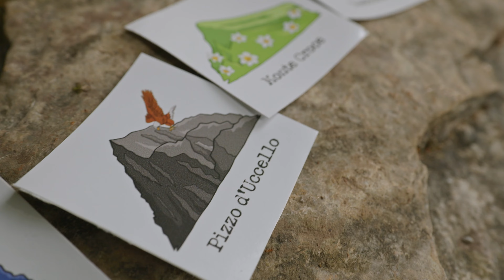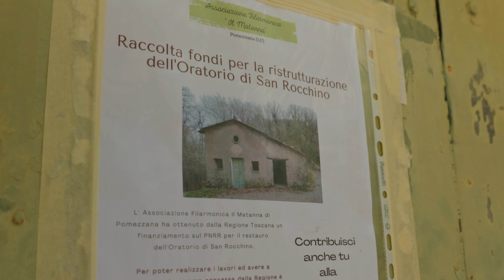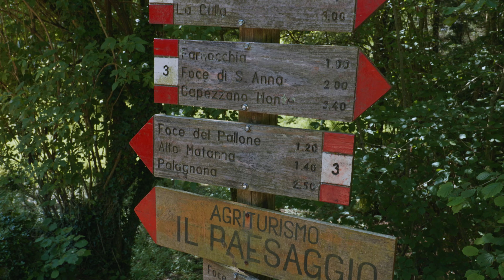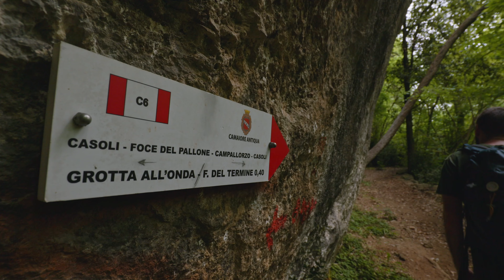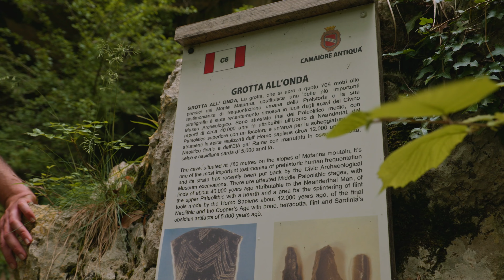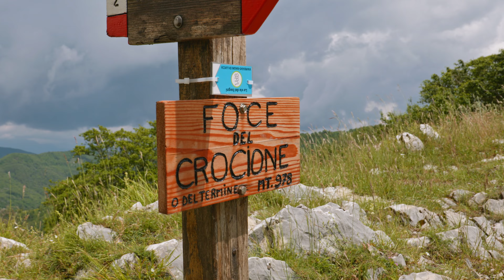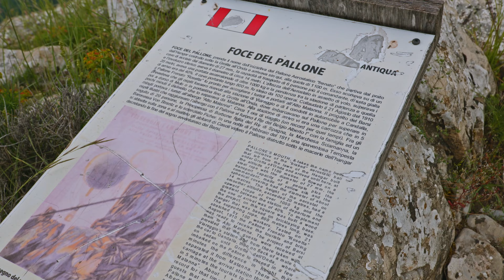MONGOLFIERA sulle ALPI APUANE - la FUNIVIA del Monte MATANNA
Le Alpi Apuane, la nostra amaca. Apuane in Amaca. Ormai da un anno proviamo a raccontare le storie di vita che si nascondono tra i Monti della Luna, lo facciamo con i nostri vlog, i nostri trekking e la nostra voglia di camminare e portarvi con noi. Del resto il Parco delle Alpi Apuane si stende tra la Provincia di Massa-Carrara e quella di Lucca, attraversando Lunigiana, Alta Versilia e Garfagnana, in un lembo di terra della nostra Italia che raccoglie una varietà di cultura popolare inimmaginabile. Immersi nel bosco, cullati dai suoni della natura e dal dondolare della nostra amaca, sogniamo un futuro migliore per le Apuane e per questo territorio, all’insegna del turismo sostenibile. Perciò venite con noi in un’escursione, o a conoscere la storia di un particolare monte, o quella di una persona che le Alpi Apuane le conosce come le proprie tasche, seduti comodi dal vostro divano di casa. E mi raccomando, attivate il campanaccio!

Immaginate di uscire da una grotta preistorica e trovarvi di fronte a ud una mongolfiera di seta gialla alta 20 metri che trasporta persone lungo dei cavi d’acciaio spessi più di 30 centimetri. No, non è un romanzo di Jules Verne, è una delle tante storie che si nascondo nel bosco delle Alpi Apuane, più precisamente in quello ai piedi del Monte Matanna: la storia del pallone aerostatico Rosetta, che per quattro mesi, dall’agosto 1910 al gennaio 1911, portava i turisti da Grotta all’Onda a Colle della Prata, oltre i mille metri di altezza. Un’idea, quella del pallone, nata dalla volontà di collegare la Versilia alle vette apuane, facendo evitare percorsi di montagna e trekking ai turisti. Noi eravamo partiti per quella che pensavamo fosse un’escursione facile, immersa tra i suoni della natura per il nostro ennesimo vlog video, ma nel camminare sempre di più ci siamo accorti che forse sarebbe servita più di una mattinata per ripercorrere la storia del pallone del Matanna. Una giornata bellissima, tra paesaggi mozzafiato, un’esplorazione di grotta, un pezzo di storia d’italia, dei cavalli al pascolo in montagna e l’idea di un’immensa mongolfiera che per qualche mese ha messo le Apuane al centro del mondo, attirando le attenzioni anche dei Re di altri paesi, accorsi fino alla stazione di Viareggio per iniziare un viaggio verniano al centro delle Alpi Apuane.

BREAKING NEWS!
Domenica 2 luglio ci sarà il primo raduno di Apuane in Amaca! Alle porta delle nostre montagne, a Pian della Fiaba, abbiamo organizzato una giornata per stare tutti insieme e conoscerci finalmente, tra un bel pranzo al Rifugio Città di Massa e un ospite speciale che parlerà di una montagna speciale. Per saperne di più contattaci sui nostri social, trovi il link qui sotto 👇🏻

Seguiteci sui nostri social per altri contenuti a tema autunnale e molto altro:

00:00 Trailer
00:30 Intro
01:38 Foce di San Rocco
02:43 Il paesaggio
03:13 Foce dei Grattaculo
04:04 Grotta all'onda
04:25 La storia della mongolfiera
06:04 Dentro la grotta
06:53 Cosa è Grotta all'Onda
07:53 Verso Foce del Termine
08:28 Foce del Termine e la fine del Pallone del Matanna
08:53 I cavalli del Matanna